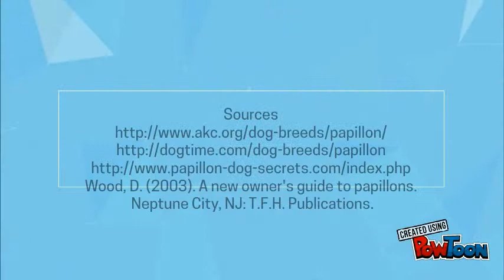Papillons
Papillon facts you may not have known.-- Created using PowToon -- Free sign up -- Create animated videos and animated presentations for free.  PowToon is a free tool that allows you to develop cool animated clips and animated presentations for your website, office meeting, sales pitch, nonprofit fundraiser, product launch, video resume, or anything else you could use an animated explainer video. PowToon's animation templates help you create animated presentations and animated explainer videos from scratch.  Anyone can produce awesome animations quickly with PowToon, without the cost or hassle other professional animation services require.